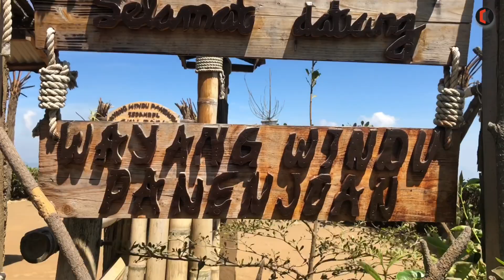Jalan-jalan ke Wayang Windu Panenjoan, Pangalengan Kab. Bandung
Wilujeng sumping di Wayang Windu Panenjoan, lokasi berada di Banjarsari, Pangalengan, Bandung Jawa Barat.

Dinamakan panenjoan, yang berarti penglihatan dalam basa sunda. Maksudnya, dari bukit ini, kita bisa melihat dengan jelas pemandangan dibawah nya.
Wisata alam ini terletak di 1.800 mdpl, hawa sejuk kian terasa saat musim halodo (kemarau) tiba pada bulan-bulan ini.
Dari pusat kota Bandung/ alun-alun, berjarak sekitar 50 km (estimasi 1.5 - 2 jam tergantung kondisi jalanan Bandung).

Dari Bandung kota, kita bisa melalui rute Dayeuhkolot, Kopo, atau via jalan tol Soroja keluar pintu tol Soreang.
Ambil jalan yang menuju ke Pangalengan.

Harga tiket masuk Rp. 10.000 per orang
Buka dari jam 7 pagi - kalo mau datang pas matahari terbit juga bisa ~ kata aa aa yang jaga 😁, sampai malam, karena banyak yang datang saat matahari tenggelam.